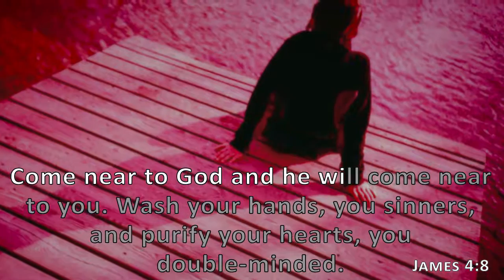James 4:8, Holy Bible, NIV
Come near to God and he will come near to you. Wash your hands, you sinners, and purify your hearts, you double-minded.